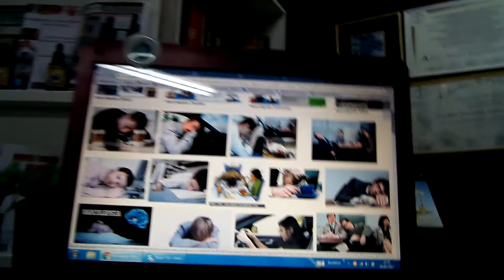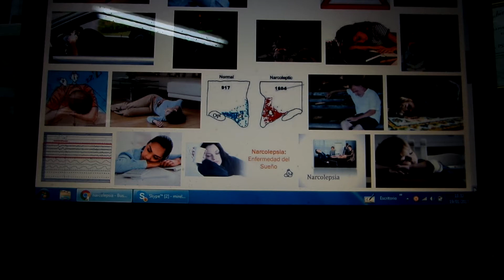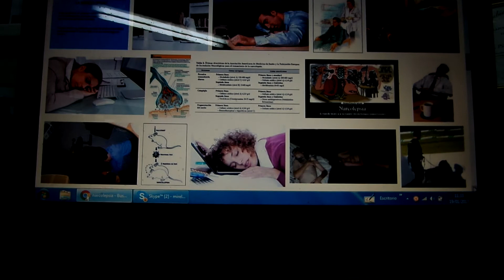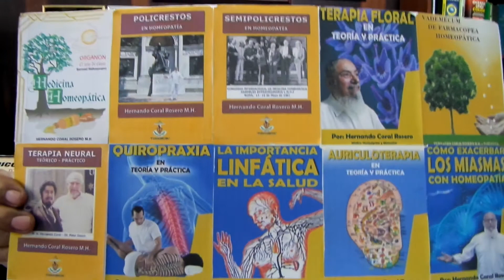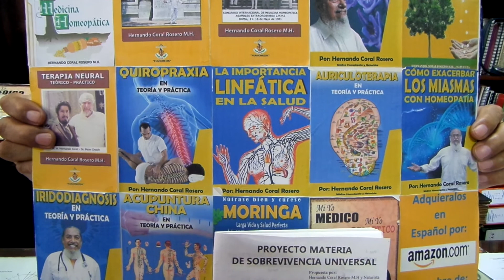NARCOLEPSIA DESEO IRRESISTIBLE DE DORMIR O ATAQUES DE SUEÑO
NARCOLEPSIA ACCESO DE SUEÑO DE CARACTER PATOLOGICO EN EL QUE SE PADECE UN DESEO IRRESISTIBLE DE DORMIR O SUCESIVOS ATAQUES DE SUEÑO , PROVOCANDO DEBILIDAD CORPORAL , ALUCINACIONES O PARÁLISIS DEL SUEÑO .